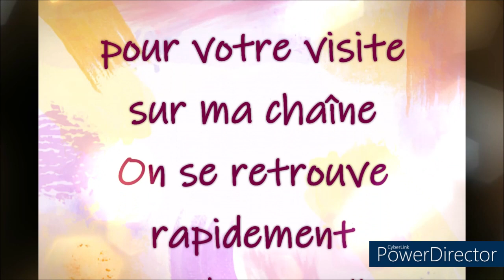DIAMOND PAINTING LE BOUDDHA DE LA BOUTIQUE CRAFTARTCLUB PART 3 et Fin